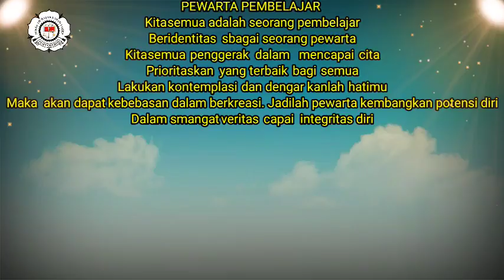Lirik lagu Pewarta Pembelajar Dominikus (akustik)